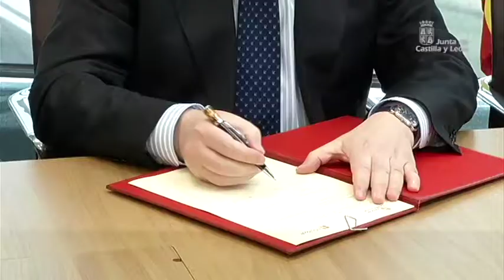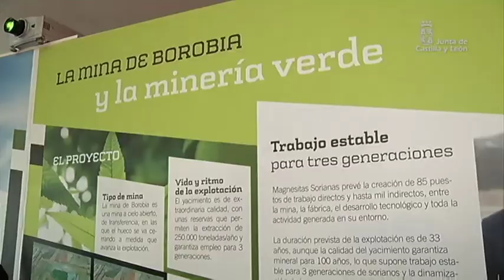Semana JCyL Marzo 2014 (3)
La Junta de Castilla y León y Microsoft ha firmado un convenio para la creación de una Aceleradora de nuevas empresas tecnológicas en la Comunidad. Una unión que va a servir para promover la innovación, el emprendimiento tecnológico y fortalecer la competitividad. Gracias a este convenio, ambas organizaciones trabajarán conjuntamente combinando creación de empresas e innovación.

Juan Vicente Herrera, presidente de la Junta de Castilla y León, ha clausurado la Gala '25 Aniversario de la Agencia Ical' durante la cual ha hecho entrega del galardón especial de los I Premios Ical al escritor José Jiménez Lozano.

En la localidad soriana de Borobia, los consejeros de Economía y Empleo, Tomás Villanueva, y de Fomento y Medio Ambiente, Antonio Silván, han respaldado el proyecto minero de extracción de magnesia. Un proyecto que favorece el desarrollo rural y creará 85 empleos directos en la comarca.

 La Consejería de la Presidencia ha informado, en Consejo de Gobierno, del contenido del Anteproyecto de Ley de Medidas para la Reforma de la Administración de la Comunidad.

Con motivo del 'Día Internacional de los Bosques', Antonio Silván, consejero de Fomento y Medio Ambiente, ha visitado en la localidad leonesa de Valencia de Don Juan, la fábrica de madera Garnica Plywood y una plantación de chopos para la producción de madera. Un sector importante para Castilla y León.

Milagros Marcos, consejera de Familia e Igualdad de Oportunidades, ha anunciado en la jornada organizada por Acalerte, la Federación castellana y leonesa de Atención a la Dependencia, que la Comunidad va a extender el modelo de atención 'En mi casa', donde los mayores viven en unidades de convivencia y tienen una atención más personalizada, a todos los centros residenciales. La provincia de Burgos ya cuenta con cuatro unidades de convivencia en centros propios de la Gerencia de Servicios Sociales cuyos mayores ha visitado la propia consejera.